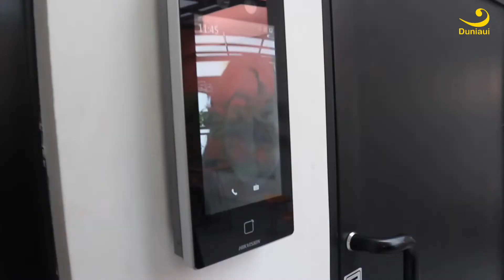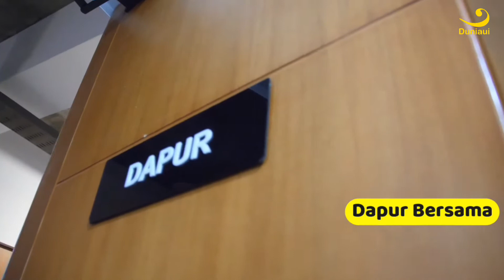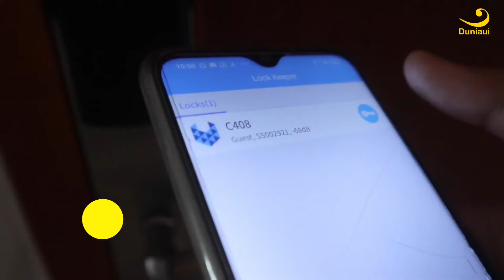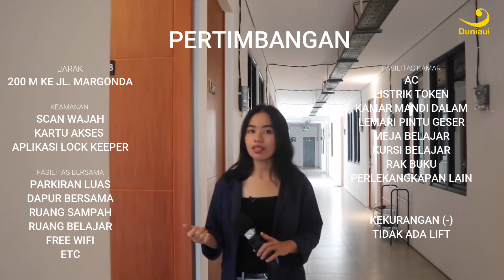WISMA AGUNG TOHIR: KOST PUTRI COZY BERTEKNOLOGI TINGGI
Wisma Agung Tohir disinyalir menjadi salah satu kost putri terbaik di Kota Depok, Jawa Barat. Lokasinya yang strategis di dekat jalan Margonda serta fasilitas mewah seperti hotel menjadi hal yang menjadi daya tarik sendiri. Tapi biar nggak salah pilih atau dapat sesuatu sesuai kebutuhan kamu, Yuk coba cek dulu review kost an dari Duniaui berikut

Info / Reservasi
Host : Chiffia Hana Syabina, FT UI 2019